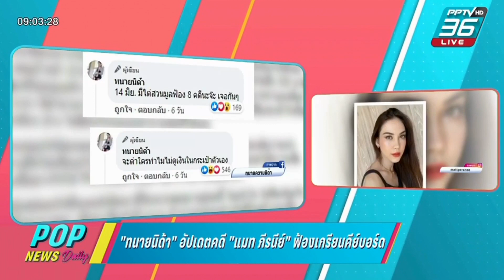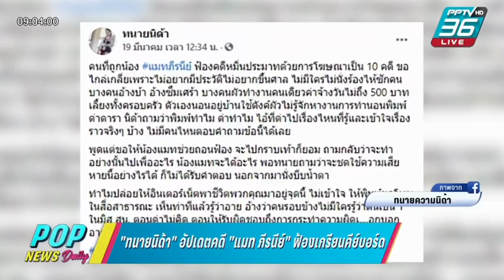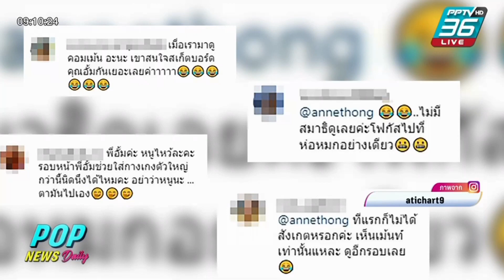Aim Satida ศุกร์ 26.03.2564 ‪POPNEWSdaily‬ #‪PPTVHD36 ‬ ‪aimsatida‬